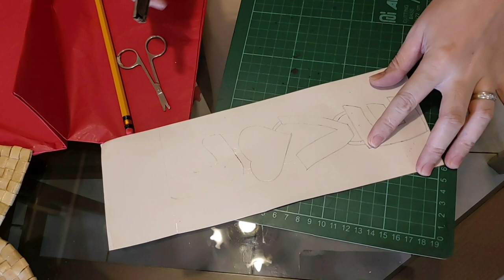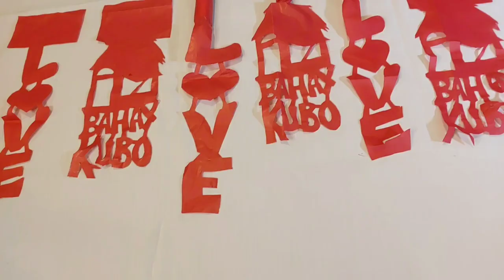Paggawa ng pabalat ng pastillas version 2